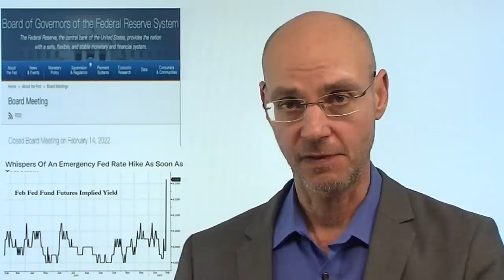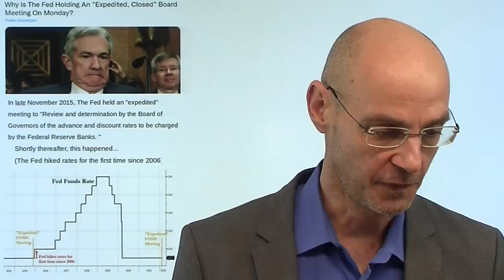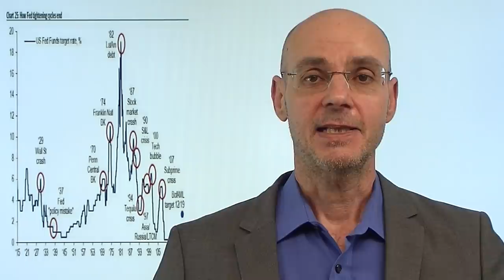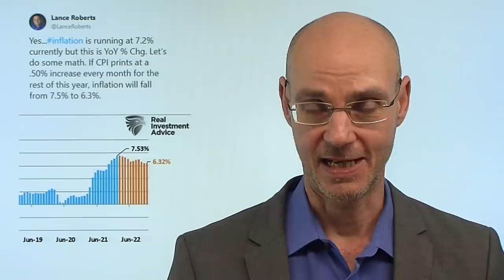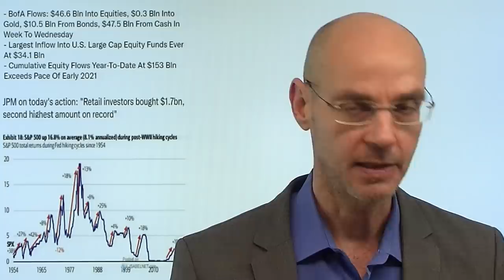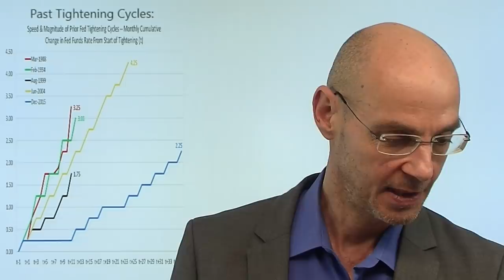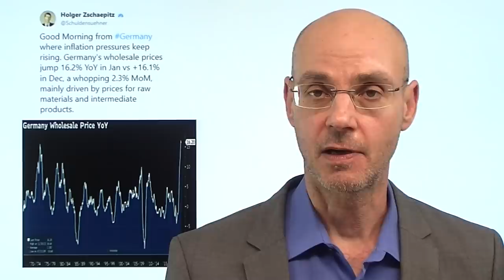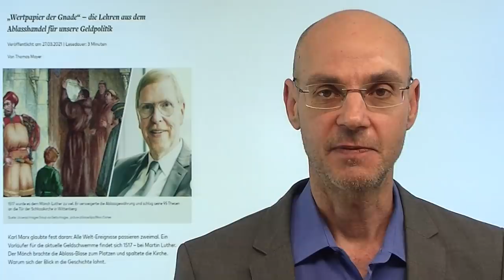Hebt die Fed nächste Woche die Zinsen an? Marktgeflüster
Hinweise aus Video:
1. Buch "1521 - Europas erster Wertpapiercrash" - hier bestellen!

2. "EZB: Glaubwürdigkeit – Experten können irren, aber sollten nicht schlafen!"

Die Fed hat eine Sonder-Sitzung für kommenden Montag einberufen - wird sie also schon in der nächsten Woche die Zinsen anheben? Manches spricht dafür. Das letzte Mal, als eine solche Sonder-Sitzung einberufen wurde, war im November 2015 - und kurz danach hob die Fed die Zinsen an. Die Idee einer Anhebung der Zinsen auch jenseits der offiziellen Sitzungen der Fed wurde gestern von James Bullard lanciert (der auch einen große Zinsschritt vorgeschlagen hatte) - daran gab es aus Kreisen der US-Notenbank Kritik, was heute die Aktienmärkte zunächst nach oben gebracht hatte. A propos Aktienmärkte: gestern haben Privatinvestoren in bisher noch nie dagewesenem Volumen Aktien gekauft ( auch Bank of Amerika berichtet von starken Geldflüssen in Aktien) - aber bisher hilft das nicht viel..